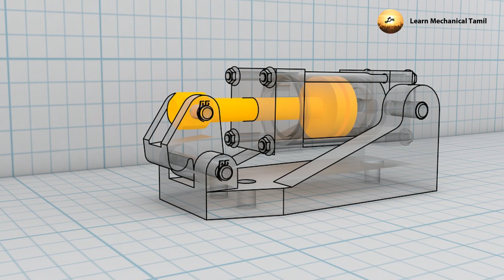Design series Introduction in Tamil | Become the design engineer in Tamil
This video is the Answer for How to become machine designer? Machine Design Series is started in Tamil language to give the details about the way to become designer. This is the Introduction video of the series. I hope that it would be helpful to you.